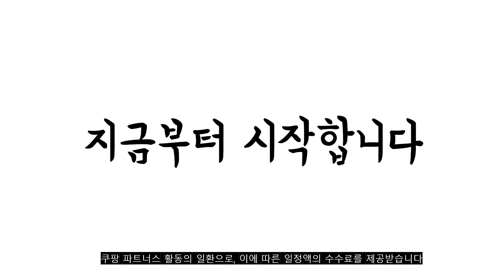광고 2022년 가장인기있는 테팔무선청소기 추천 판매순위 TOP10 가성비 평점 후기 비교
❤️❤️❤️광고 2022년 가장인기있는 테팔무선청소기 추천 판매순위 TOP10❤️❤️❤️

1위. 테팔 무선청소기 엑스퍼트 3.60 TY6933KS, 블랙 + 레드 [169,000원]

2위. 테팔 에어포스 라이트 무선청소기 TY6543KL, 혼합색상 [142,920원]

3위. 테팔 엑스포스 8.60라이트 무선청소기 TY9635, 실버 블루 [248,780원]

4위. 테팔 에어포스360 올인원 무선청소기, 그레이 + 실버, TY9286 [348,470원]

5위. 대웅모닝컴 싸이클론 진공청소기, 혼합색상, DWM-4733C [42,780원]

6위. 샤오미 순조 무선 진공 청소기 L1 한국어 버전 [126,650원]

7위. 테팔 무선청소기 에어포스 라이트 TY6547KM, 혼합색상 [137,840원]

8위. 테팔 테팔 무선청소기 엑스퍼트 6.60, 단일옵션 [229,000원]

9위. 보아르 포스B25 무선 진공 청소기, 화이트, VCL-013WH [184,600원]

10위. 테팔 무선청소기 에어포스360라이트 논스톱 TY-5518KA [419,000원]